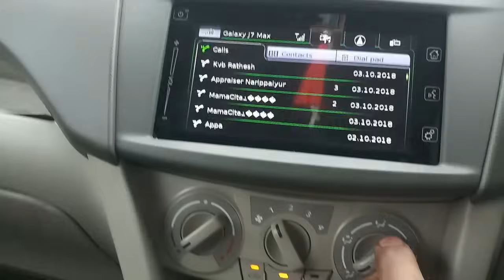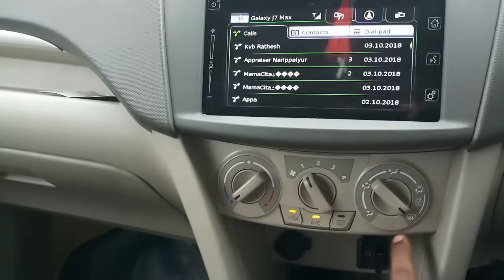How to remove Fog in car? - in Tamil